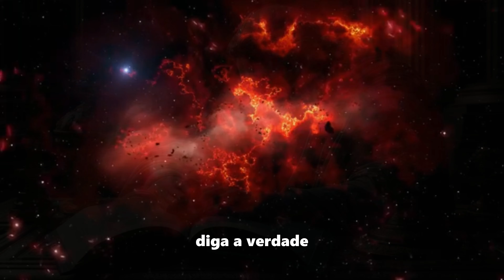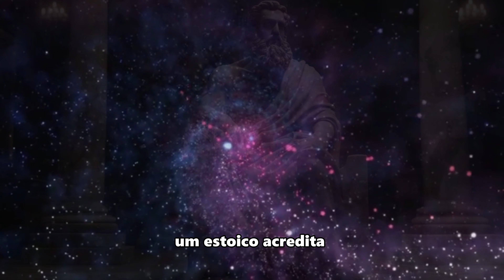O que é o Estoicismo em uma frase #641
O que é o Estoicismo em uma frase

Perto do fim do governo Eisenhower, o redator de discursos James C. Humes foi convidado a ajudar o presidente a escrever um breve discurso. Depois de enviar um rascunho, Humes foi chamado ao escritório de Eisenhower para discutir. Assim que entrou na sala, percebeu que Eisenhower tinha um problema com o que havia escrito.

“Qual é o QED* deste discurso?” Eisenhower disse a ele com apenas um pouco de paciência.

Humes estava confuso. "QED", disse ele, "o que é isso?"

“Quod Erat Demonstrandum,” Eisenhower voltou. “Você não se lembra da sua geometria? Qual é a linha de fundo? Em uma frase!”

Eisenhower era um homem brilhante, mas simples e direto depois de anos no Exército. Ele não tinha tempo para rodeios e por isso não aturava divagações ou equívocos. Ele queria que seus discursos tivessem um ponto e queria que todos que trabalhavam para ele conhecessem a mensagem.

Esta é uma boa lição para qualquer um e todos quando se trata de comunicação. (Você pode se lembrar do nosso e-mail anterior: ). Não vista as coisas mais do que elas precisam ser. Não faça hedge. Não distraia. Seja franco. Diga a verdade. Fale claramente.

Mas e se tivéssemos que aplicar o teste de Eisenhower ao próprio estoicismo? Qual é o QED dessa filosofia que estamos estudando? Bem, isso é bom para todos pensarem hoje. Você pode descrever o estoicismo em uma frase?* Você poderia realmente oferecer uma boa definição se alguém lhe perguntasse sobre isso? Passe algum tempo pensando nisso.

Melhor ainda, não apenas pondere sobre o que é o estoicismo, o que você é? O que define você? O que você representa? Qual é a sua linha de fundo? Em uma frase!

*: Um estoico acredita que eles não controlam o mundo ao seu redor, apenas como eles respondem - e que eles devem sempre responder com coragem, temperança, sabedoria e justiça.

Um texto de Ryan Holiday

Este episódio é uma jornada para descobrir a essência do estoicismo, uma filosofia de vida que se concentra na nossa resposta ao mundo, defendendo coragem, temperança, sabedoria e justiça. Juntos, vamos explorar o verdadeiro significado do estoicismo e como aplicá-lo em nossas vidas diárias. Não perca esta oportunidade de aprender e evoluir. Seja parte dessa jornada!